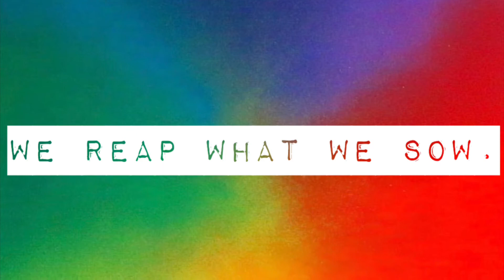Napoleon and Women in Portuguese, 267-295.